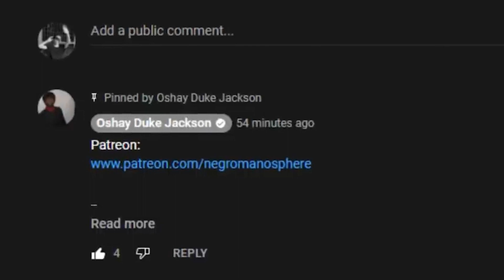DESTROYS Yung Miami OVER THIS....